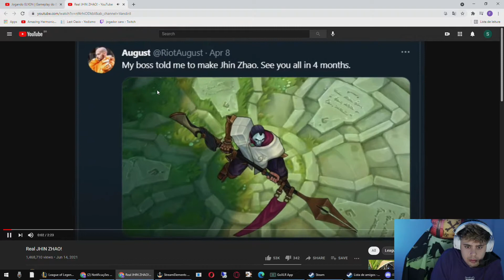JHIN ZHAO????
Streamer: yoda